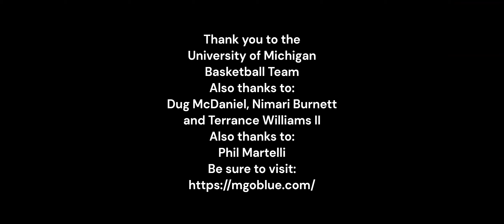University of Michigan Men's Basketball Post Game Press Conference ~11/13/23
University of Michigan fans and College Men's Basketball fans are encouraged to check out the following thoughts from the Wolverines Men's Basketball Team as Dug McDaniel, Nimari Burnett, Terrance Williams II and Associate Head Coach Phil Martelli from after the team's 89-73 victory against the St. John's Men's Basketball team at Madison Square Garden